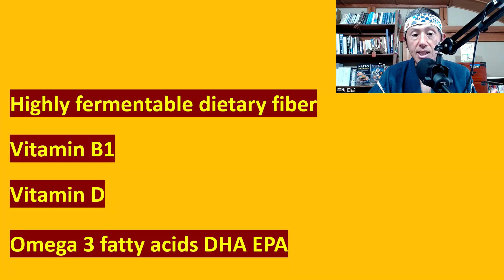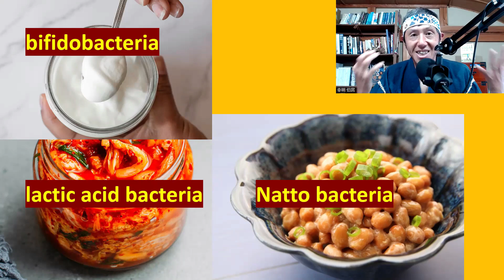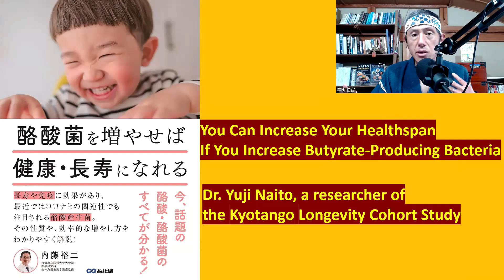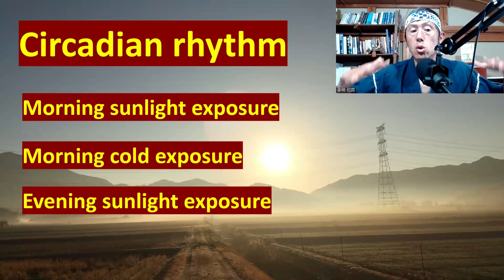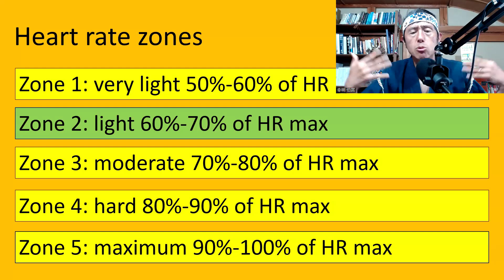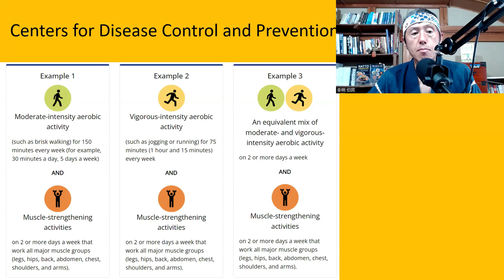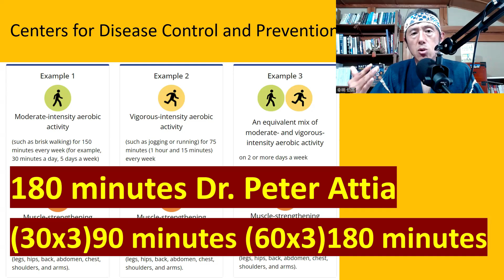How to Increase the Longevity Bacteria Found in Japanese Centenarians: Beyond Diet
Part 3 of What Is the Longevity Bacteria Discovered in Japanese Centenarians? (The Kyotango Study Explained) Other than diet, what can you do to grow butyrate-producing bacteria in your gut?

In this video, I am delving into other activities to increase butyrate-producing bacteria in your gut.

0:00 What Is the Longevity Bacteria Discovered in Japanese Centenarians? (The Kyotango Study Explained)
1:23 How to Increase the Longevity Bacteria Found in Japanese Centenarians
2:38 What other measures can you take to grow butyrate-producing bacteria?
3:16 The first measure
4:24 The second measure
5:29 The third measure

POD Paperback

POD Paperback

POD Paperback